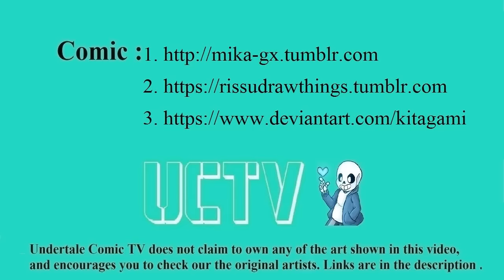Happy Frans week part 3 and funny Undertale, Deltarune【 Undertale and Deltarune Comic Dubs 】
***CREDITS**
5. Undertale Comic TV

Undertale belongs to Toby Fox
✦  If  UCTV forget , someone submitted  ( Comics. UCTV will fix it.